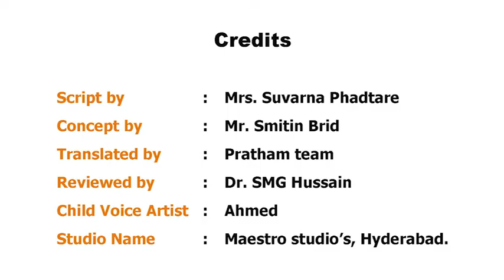Addition and Subtraction (Urdu) I جمع اور تفریق کرنا